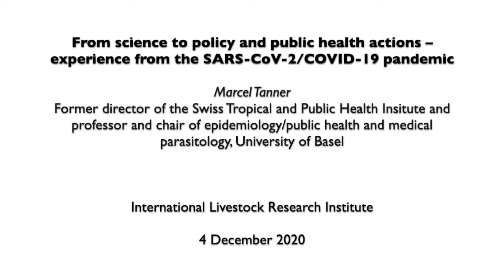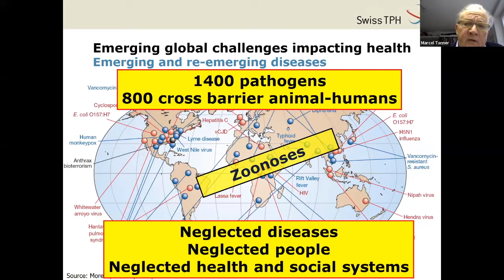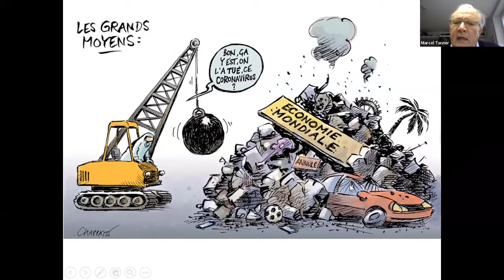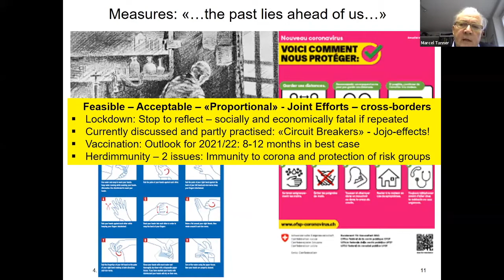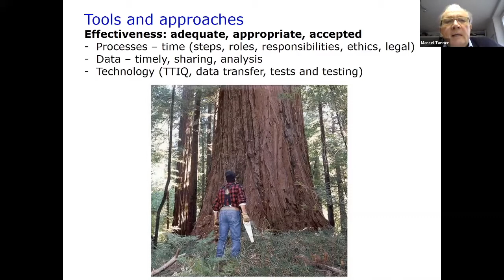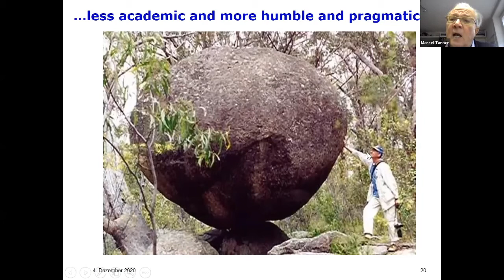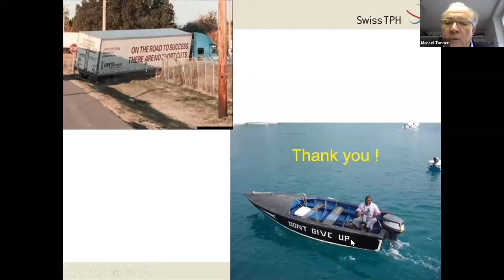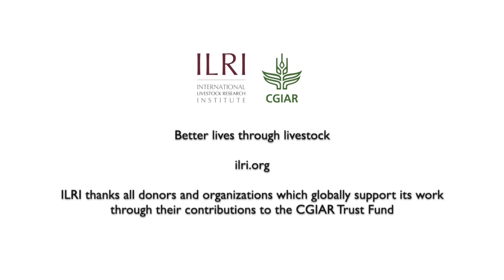4 Dec 2020: From science to policy and public health actions – experience from the COVID-19 pandemic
Marcel Tanner, former director of the Swiss Tropical and Public Health Institute and professor and chair of epidemiology/public health and medical parasitology at the University of Basel, shares insights into the SARS-CoV-2 transmission/Covid-19 pandemic and the role of science in informing policy and public health actions.

This video was recorded at ILRI on 4 December 2020.